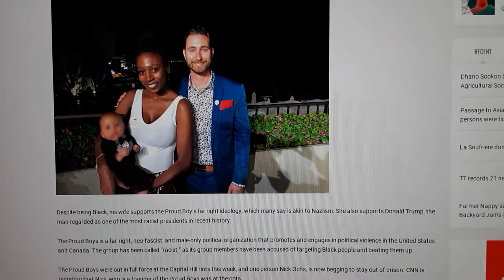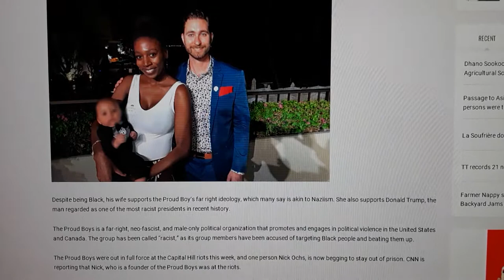PROUD WS BLACK WIFE